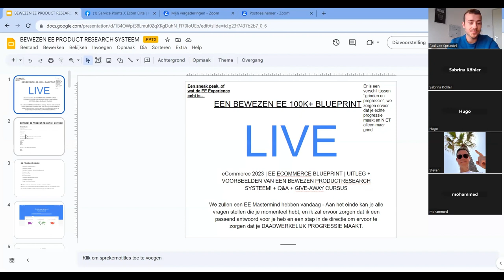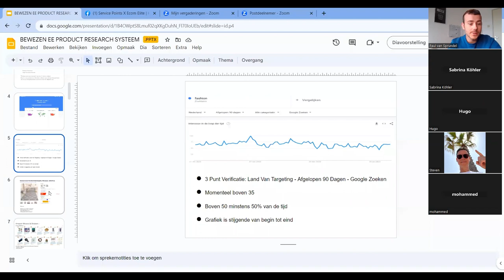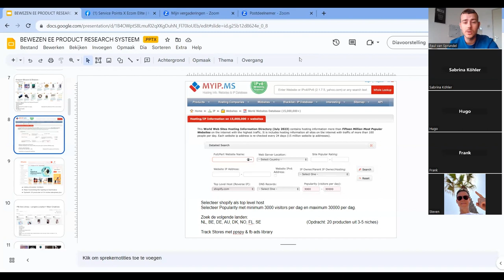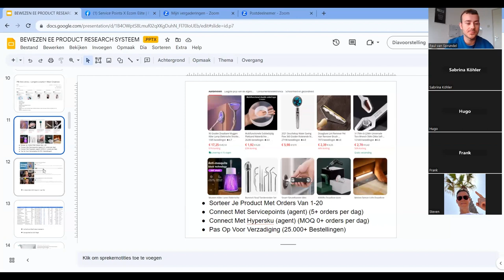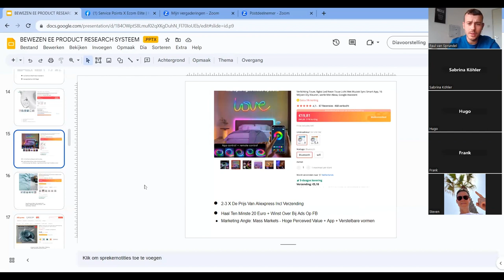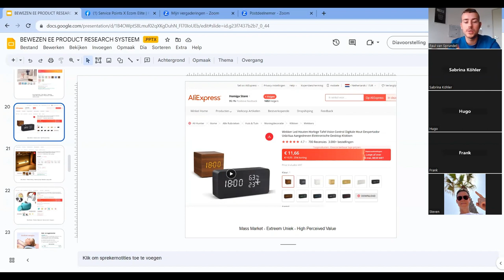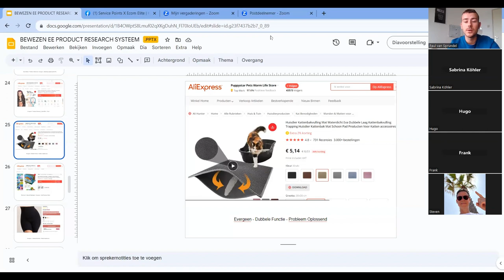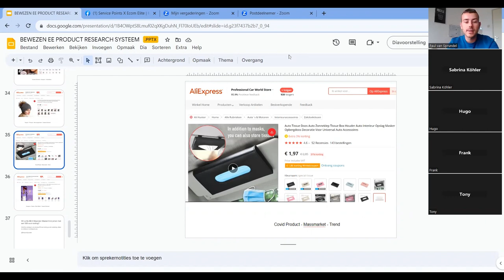Product Research Q4 Guide 2: Hoe Maak Je Zo Veel Geld Met Dropshipping Dat Niemand Je Zal Geloven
Ik geef je een uitgebreid kijkje achter de schermen bij een van mijn privé VIP Video's hoe je in Q4 winstgevende dropship producten kan gaan vinden op automatische piloot. - Veel plezier! Voeg me toe op Instagram: @paulvansprundel